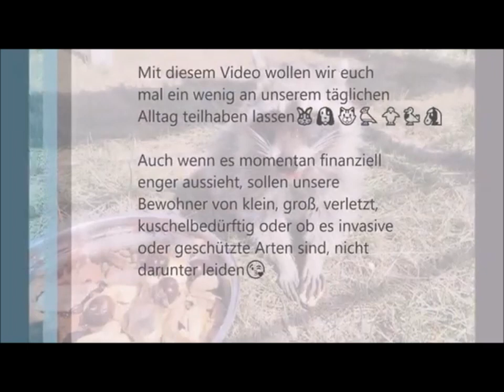Tierheim Haßberge 2023